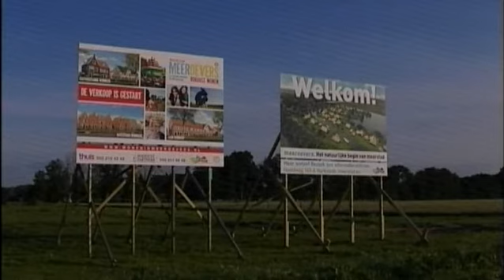'CDA schuldig aan draaikonterij'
Volgens wethouder Frank de Vries maakt het CDA in de Provincie zich schuldig aan draaikonterij. De wethouder is boos omdat de fractie van het CDA akkoord gaat met het plan om geen grootschalige natuurontwikkelingen rond Meerstad mogelijk te maken.  Meerstad moet een woonwijk worden met veel groen, water en ruime kavels. Met het afblazen van de plannen voor natuur rond Meerstad lijkt het CDA het bestaansrecht van de wijk te ondergraven.  Patrick Brouns van het CDA in Provinciale Staten zei maandag aangekochte de grond te willen terugverkopen aan de boeren om er weer weilanden van te maken. Volgens Brouns is landbouwgrond ook een onderdeel van de groenvoorziening.